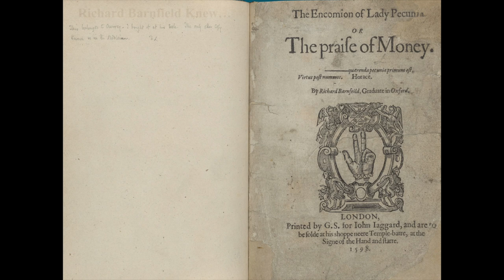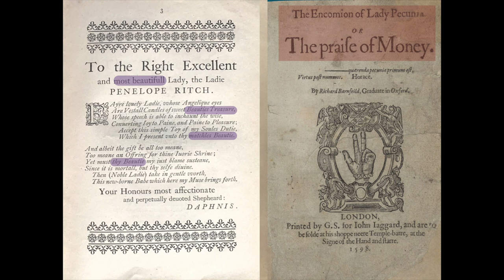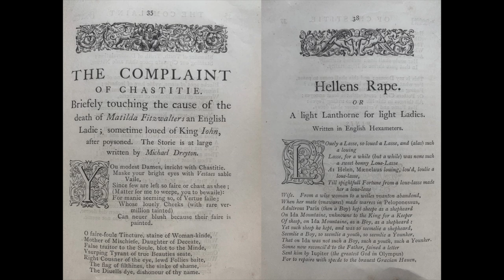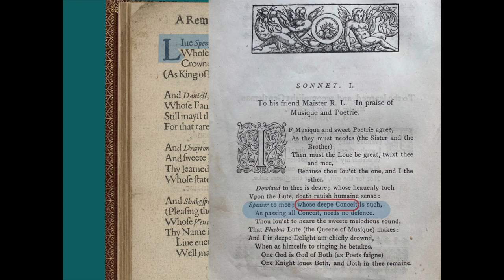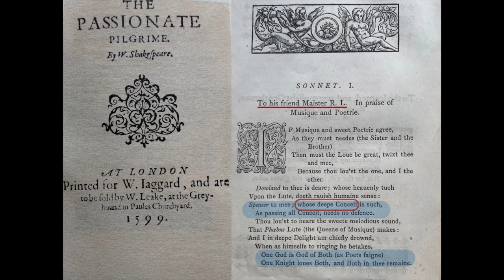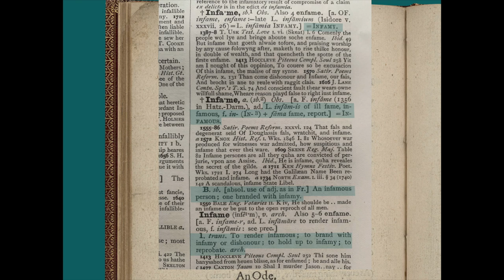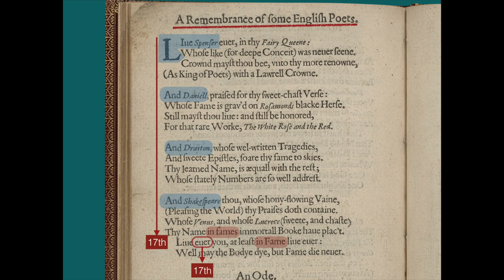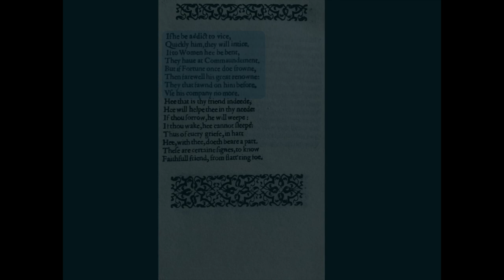Richard Barnfield Knew...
How a Staffordshire gentleman lifted the pseudonym from 'William Shakespeare' in 1598!